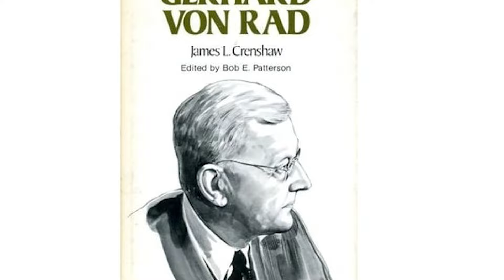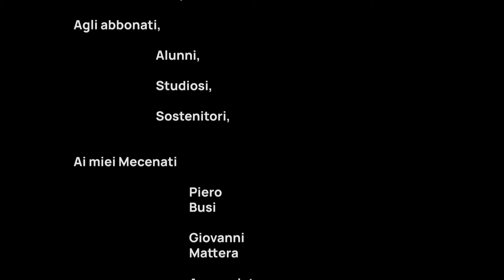Introduzione alla saga di Giuseppe e i suoi fratelli (Gen 37-50)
Il capitolo 37 del libro della Genesi apre uno dei racconti più affascinanti e complessi dell'Antico Testamento: la storia di Giuseppe. Questa saga non è solo un pezzo di narrativa straordinaria, ma anche un esempio significativo di come gli antichi testi biblici siano stati composti e trasmessi. Secondo l'approccio storico-critico, questo capitolo ci offre uno sguardo nelle dinamiche familiari, sociali e psicologiche dell'epoca. La vendita di Giuseppe da parte dei suoi fratelli non è solo un racconto di gelosia e tradimento, ma riflette anche le tensioni e i conflitti all'interno delle famiglie patriarcali e, su una scala più ampia, all'interno delle società antiche. Gli studiosi osservano come questo racconto intrecci diversi filoni narrativi, riflettendo probabilmente diverse tradizioni orali e scritte che sono state poi amalgamate nel testo che conosciamo oggi. Soprattutto, la storia di Giuseppe serve da ponte tra le narrazioni patriarcali e la successiva storia di Israele in Egitto, affrontando temi universali come la fratellanza, la sapienza nel governare e la silenziosa presenza di Dio nelle vicende umane. Attraverso questi capitoli, possiamo apprezzare la ricchezza e la complessità della tradizione biblica, l'abilità narrativa dei suoi antichi redattori ma anche e specialmente la forza di contenuti universali che superano la barriera della cultura, dello spazio e del tempo.

Introduzione alla saga di Giuseppe e dei suoi fratelli (Gen 37-50)

Ringrazio in particolare per questo video i miei Mecenati e Sostenitori:

      Piero Busi
      Giovanni Mattera
      Annunziata Pensavecchia
      Giovanni Beretta

Copertine, illustrazioni e montaggio video di Michele Spaticchia

Oppure:
👉 Acquista i miei libri, per esempio questo:
👉 Per approfondimenti, c'è il mio libro sulle parabole su Amazon Libri:

Capitoli:
00:00 Intro
01:20 La saga di Giuseppe e i suoi fratelli
03:38 Lo scopo di questa storia
06:08 L'apparente assenza di Dio
10:06 La fratellanza in genesi
14:41 La sapienza secondo la bibbia
19:16 Dio regista della storia